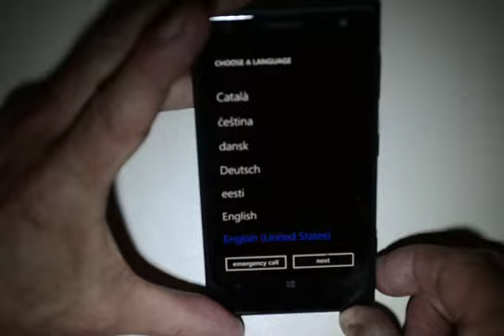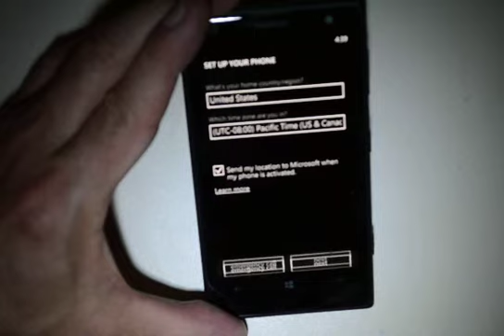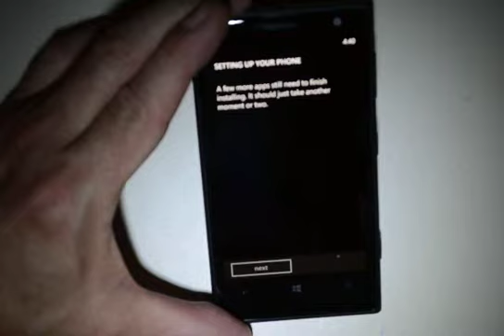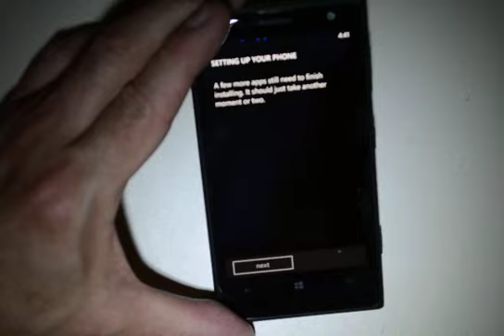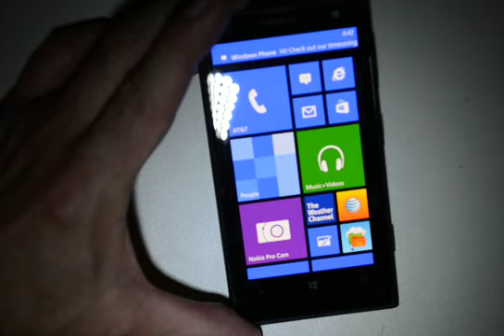First time startup of the Nokia Lumia 1020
This video shows the first time startup of the Nokia Lumia 1020